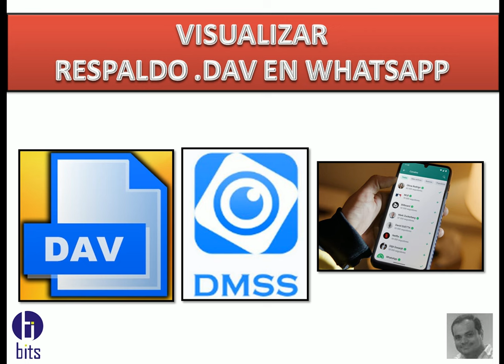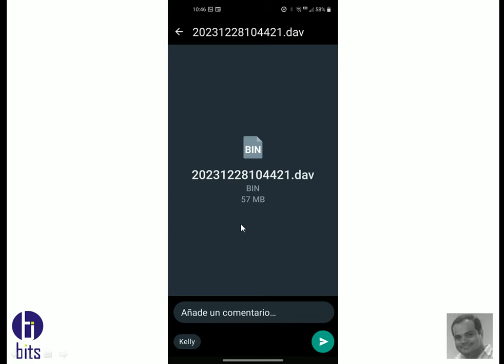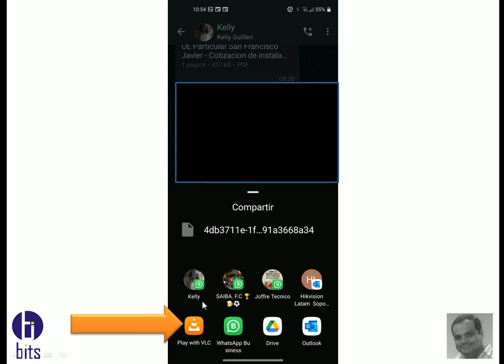DMSS, .DAV Visualizar whatsapp VLC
Video tutorial gratuito, como puedo visualizar en el whatsapp un archivo de video .dav, utilizando la herramienta VLC.

Guayaquil - Ecuador